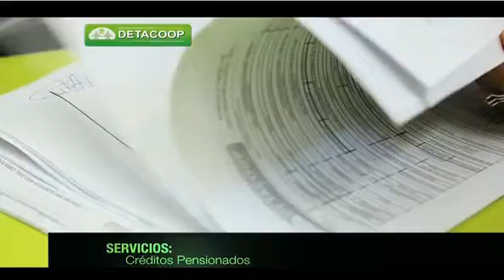MENCION DETACOOP NUESTRA CASA MARTES 05 ABRIL